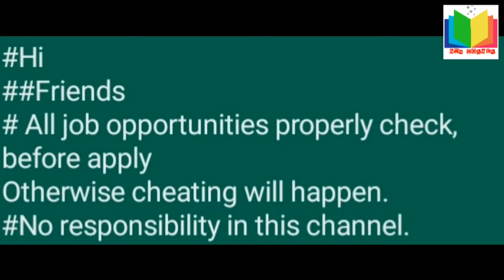QC INSPECTOR FOR DUBAI